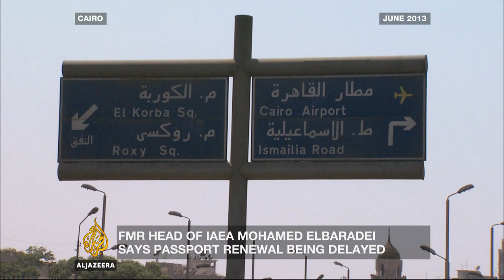Is Egypt using passports to punish its opponents? | Inside Story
There should be 'no confusion between citizenship rights and state policies'.

Those are the words of Mohamed ElBaradei -- Egypt's Nobel Peace Prize Laureate and former head of the UN's Atomic Energy Agency.

He's accusing the government of delaying issuing his passport for political reasons.
And it's not just him.

Opposition figures and journalists say they are unable to renew their passports abroad.

The foreign ministry says Egyptians living in other countries need to return to Cairo for a renewal.

Opposition figures say that could mean their immediate arrest.

So, have passports become a political tool against Egypt's opposition?

Guests:

Yehia Ghanem - Al Jazeera Middle East Analyst.

Saad Djebbar - International Lawyer

Samia Harris - Founding Member of Democracy for Egypt